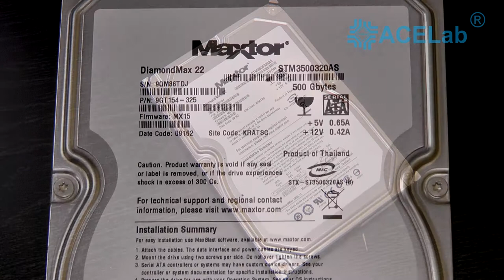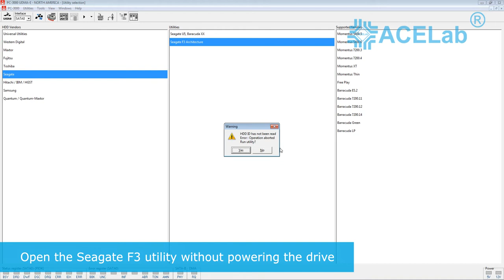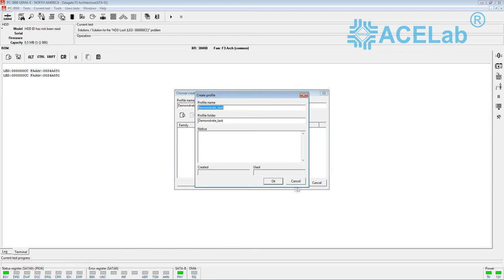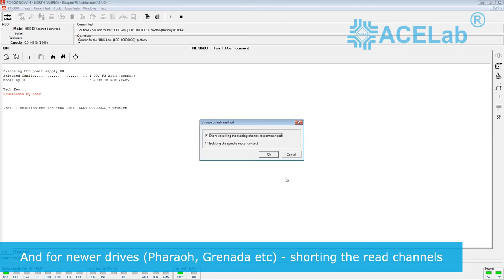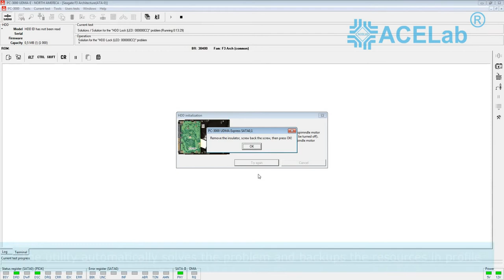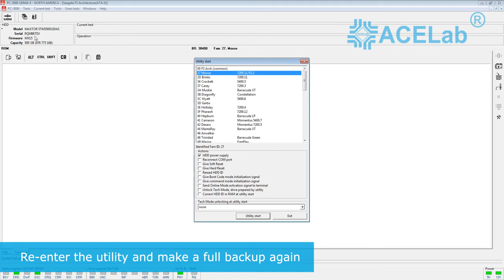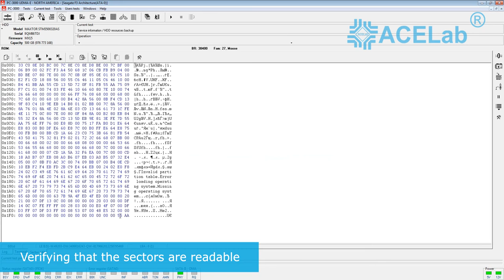How to Recover Data from "Fake" Maxtor Drives (Seagate STM)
Spindle Isolation to Solve the LED CC Issue